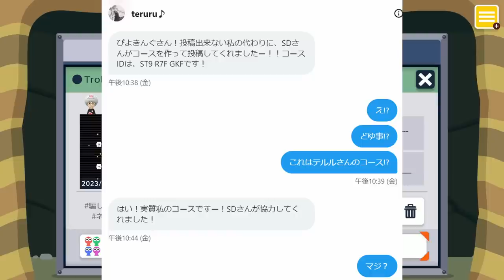え？マジムズいんだけどwww 『マリオメーカー2』